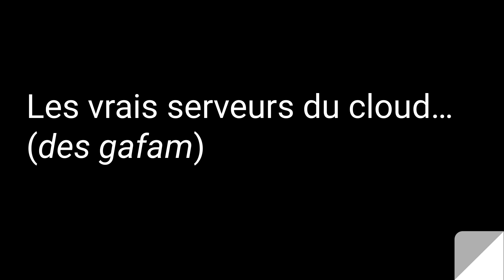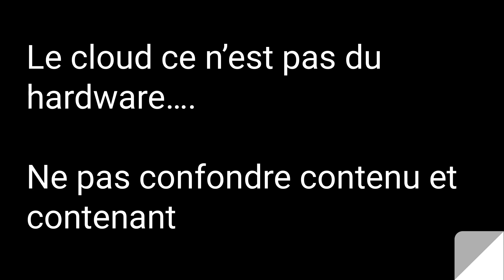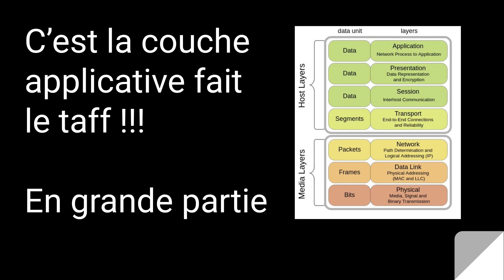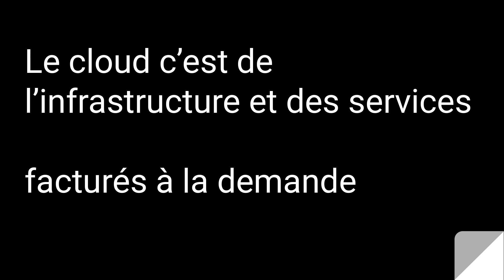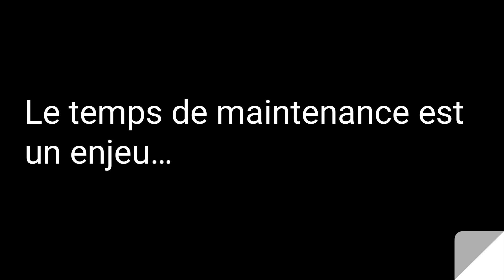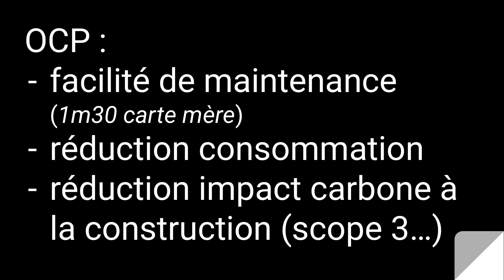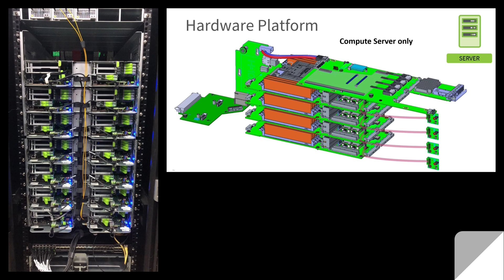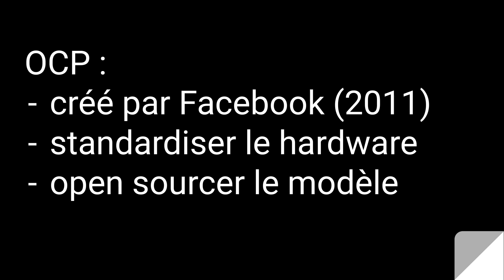OCP : Les serveurs extraterrestres des GAFAM ??!!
OCP (Open Compute Project)
Chaine youtube de l'OCP : @OpencomputeOrg